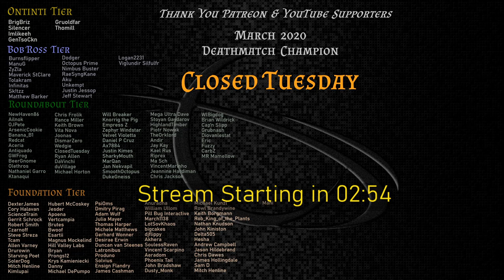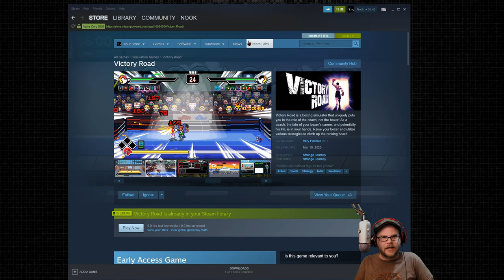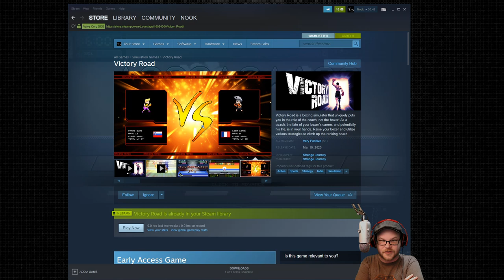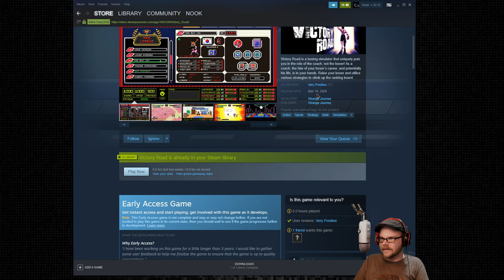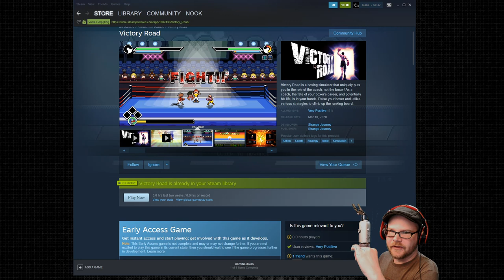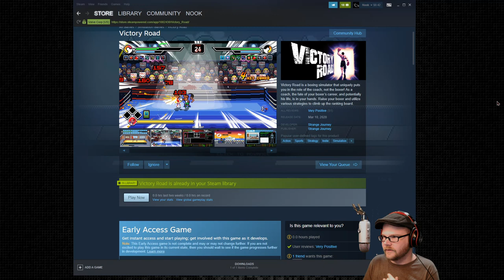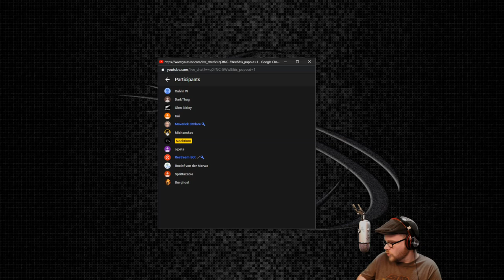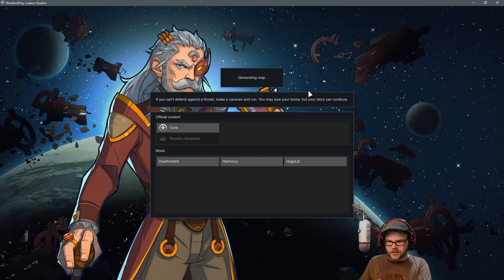Victory Road - (Boxing Sim & Manager)